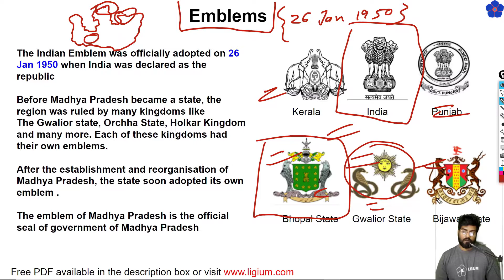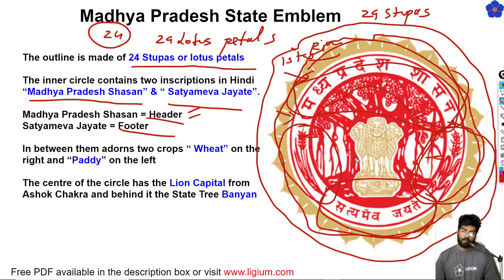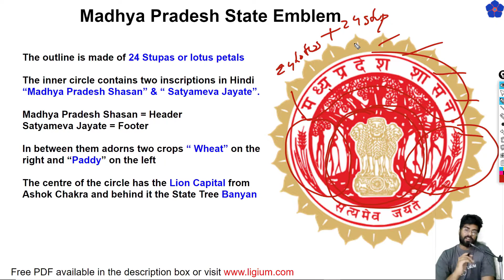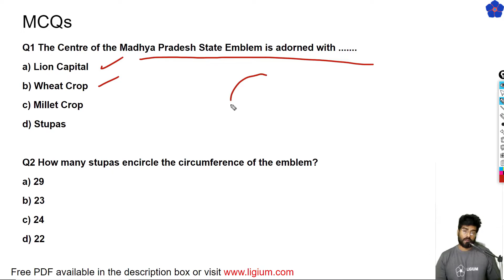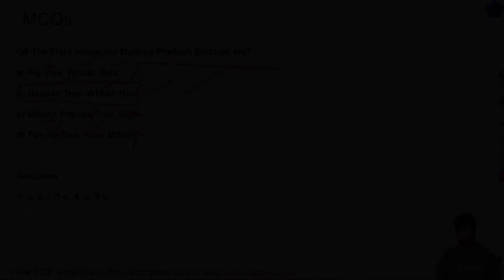MPPSC LECTURE : MADHYA PRADESH EMBLEM | MPPSC FREE ENGLISH MEDIUM CLASSES